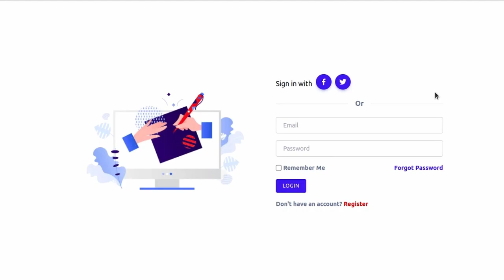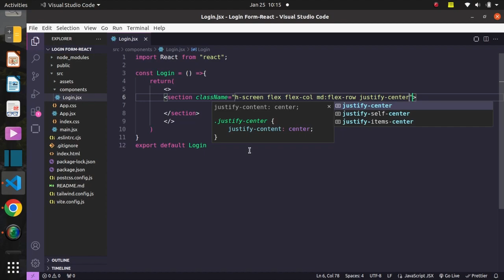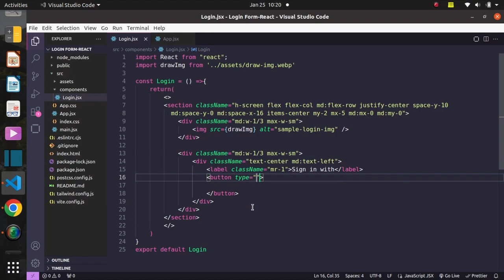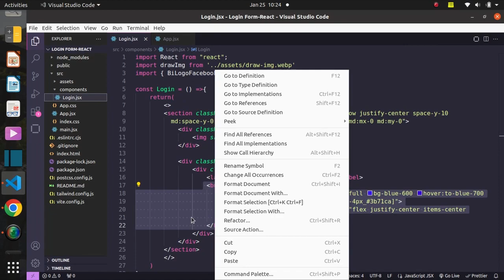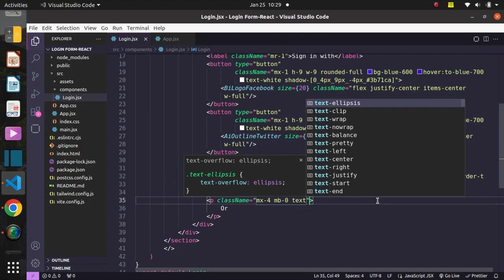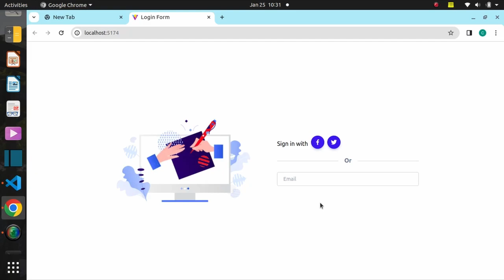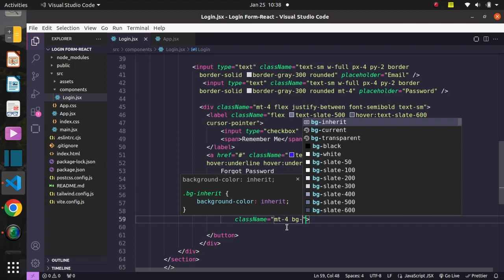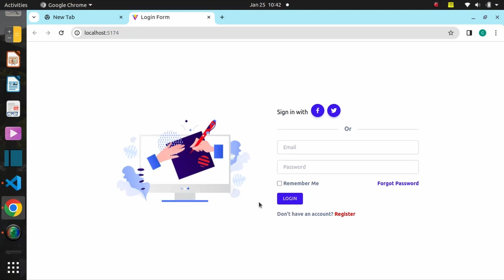Create A Login Form using React JS & Tailwind CSS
In this tutorial, you will learn how to create a login form using React JS and Tailwind CSS. Learn how to utilise the power of React JS components  to create an interactive and user-friendly login experience.

INSTRUCTIONS

1) Clone the React Starter template and run npm install in terminal in order to install the project dependencies like Tailwind CSS and React Icons